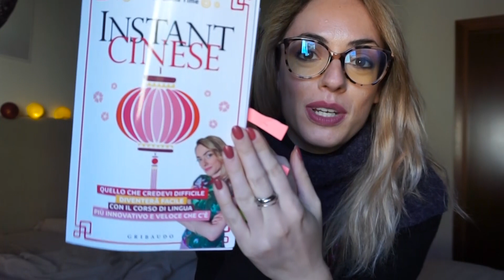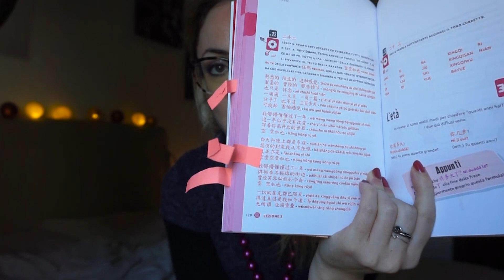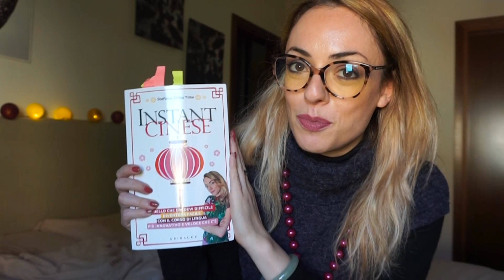INSTANT CINESE Guida alle canzoni in cinese con link diretti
INSTANT CINESE il mio libro di lingua cinese!

WO AI NI 我爱你 - 王菲 Wang Fei - (cover)

Pag. 79 Wanting (You Exist In My Song) 曲婉婷 - 我的歌声里

任然 - 空空如也  Ren Ran - vuoto

劉德華 - 一  Andy Lau - Uno

張紫豪 - 可不可以  Zhang Zihao - Puoi?

Pag. 239 Chopsticks Brothers - Little Apple 筷子兄弟-小蘋果

許哲佩 Peggy Hsu - 氣球 (Balloon)

薛之謙 Joker Xue【演員】

ℱℴℓℓℴω

➤ Tutte le grafiche predefinite del canale sono state realizzate con Canvas

➤ La mirrorless che uso on the road: Sony a5100
➤ Action Cam XiaoMi Yi
➤ Microfono esterno Rode
➤ Microfono da camicia Boya
➤ Per la luce artificiale uso una softbox